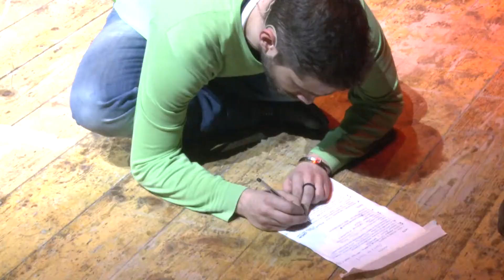backstage Il fantasma dell'Opera